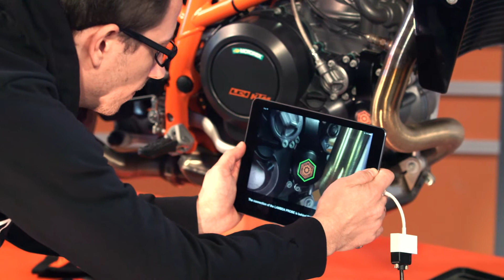KTM Demo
Companies across the enterprise have already begun to recognize the value of augmented reality. See how PTC customers are applying AR to improve training of service technicians, optimize operational efficiencies, remove language barriers, and more.